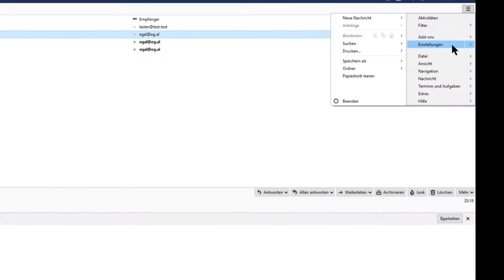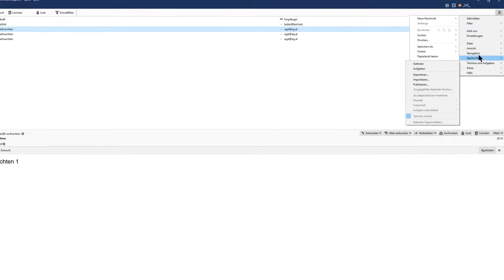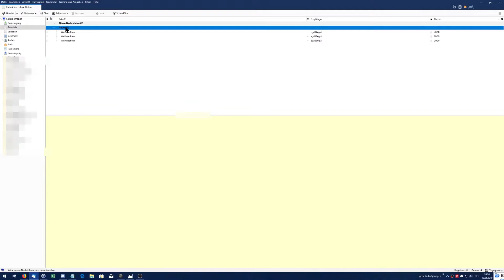Thunderbird hat sich verstellt-Layout und Gruppierung wieder herstellen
Wie in der Überschrift ja schon zu sehen ist, geht es hier um die gewohnte Standard-Ansicht im Mozilla Thunderbird.

Egal ob durch ein Update oder durch einen Fehlklick verusacht zeige ich hier, welche Einstellungen es gibt und wie sie sich wieder auf die gewohnte Ansicht einstellen lassen.

Hinweiss die Gruppierung würde E-Mails die Gesende UND Beantwortet wurden, im Unteren Bereich zusammenfassen, da meine Beispielmails aber nicht Gesendet wurden, kann ich diese Ansicht im Video nicht zeigen.   :-(

Dennoch viel Spaß beim Zuschauen, und nachmachen.